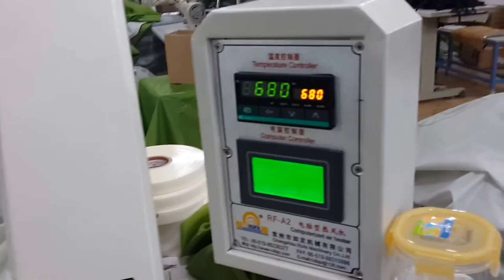Camping tent making site from chinese tent factory